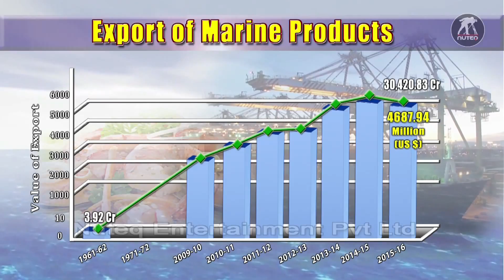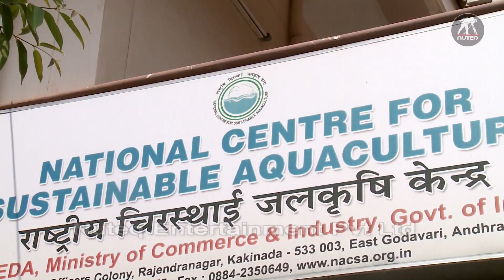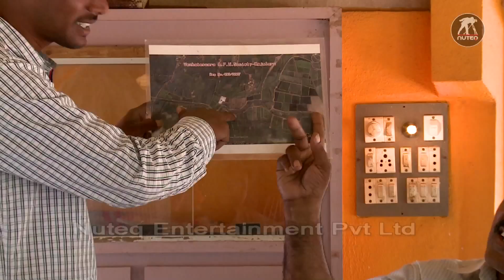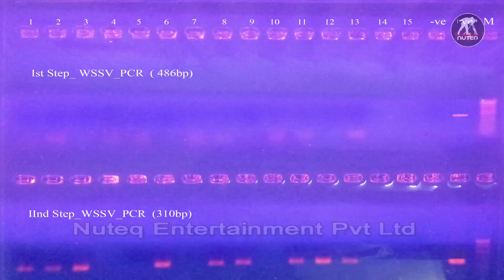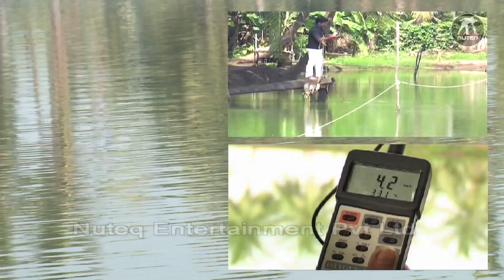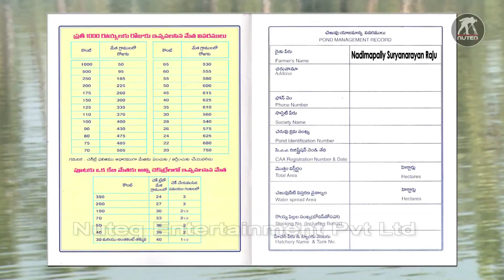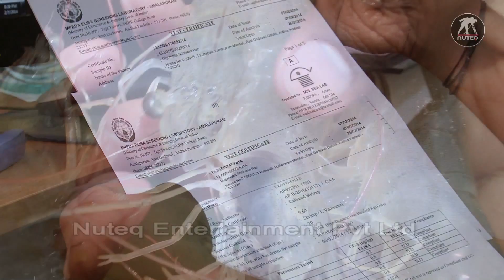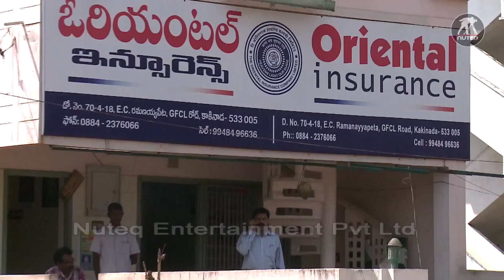Sustaining the Aquaculture : Vannamei Shrimps Farming | Nuteq Entertainment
India is endowed with a long coastline rich in natural resources and vast stretch of coastal land for farming that provides us opportunity for large exploitation of marine wealth. Shrimp are highly in demand, primarily because it is an integral part of gourmet cuisine and a daily diet across the millions of homes. The estimated area suitable for undertaking shrimp cultivation in India is around 11.91 lakhs ha spread over 10 coastal states and union territories.

A Video on बेहतर प्रबंधन आचरण and जलकृषि को स्थायित्व- झींगे की खेती

Globally, India is the 4th largest farmed shrimp producer. It is commonly said that time is now for Blue Revolution to exploit the huge potential in aquaculture sector, because of High Unit value, Short duration of crop, Quick return on Investment, persistent demand and fast expanding world market.

The Marine Products Export Development Authority, under the Ministry of Commerce & Industry, Govt. of India is the nodal agency for promotion of export of marine products from India. National Centre for Sustainable Aquaculture (NaCSA) is an outreach organization of MPEDA, that aim to service the small scale aquaculture sector through technical support to the primary aquaculture societies and build capacity among small farmers to produce quality products in a sustainable manner.

In India for the first time, researchers at the Rajiv Gandhi Centre for Aquaculture (RGCA), in collaboration with researchers from the USA-based Oceanic Institute, an affiliate of Hawaii Pacific University, have developed specific pathogen free (SPF) P. vannamei brood stock.